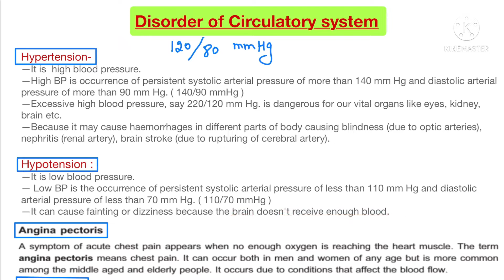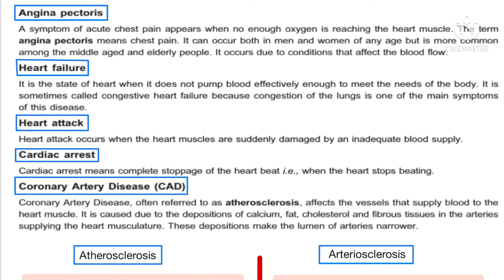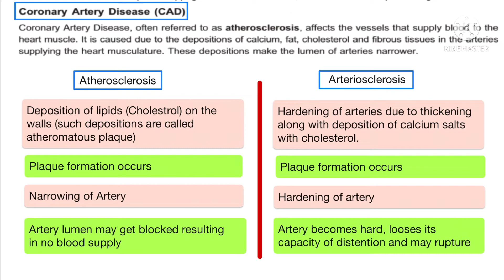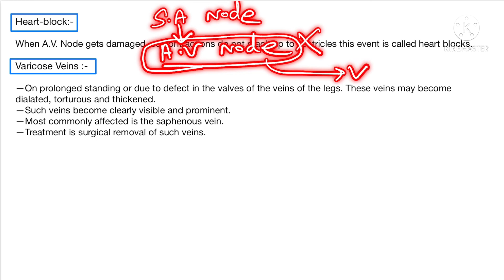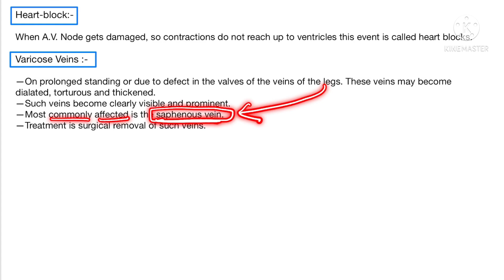Disorders of circulatory system | Diseases of Circulatory system | Lecture-17|Class 11 Biology |Neet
In this video I have explained about Disorders of circulatory system or Diseases of Circulatory system of Human Heart.

Quarries covered—
What is hypertension
What is Hypotension
What is Angina pectoris
What is Cardiac attack
What is Hart block
What is coronary artery disease ( CAD )
What is Atherosclerosis
What is arteriosclerosis